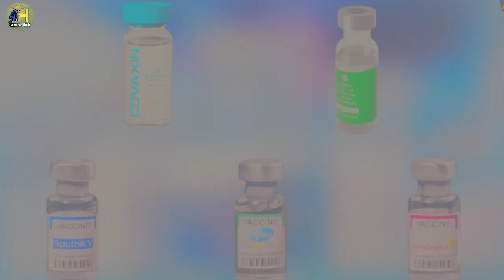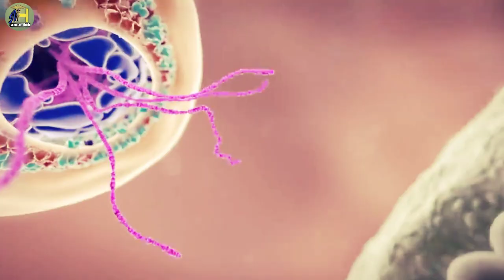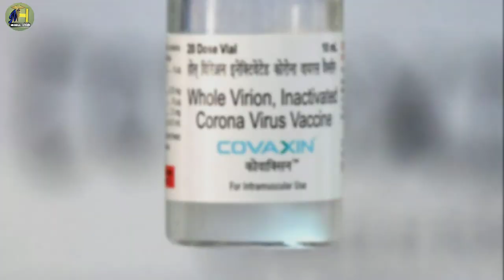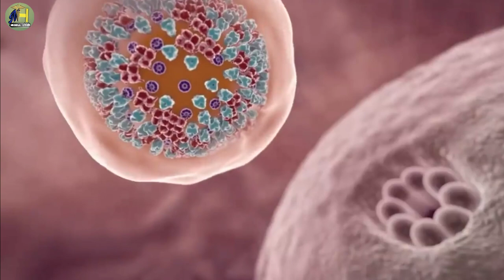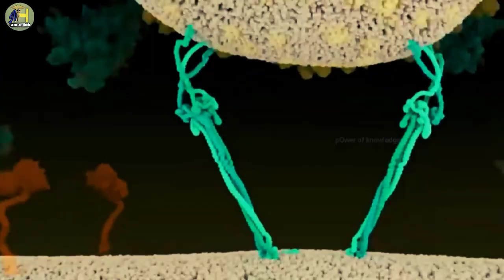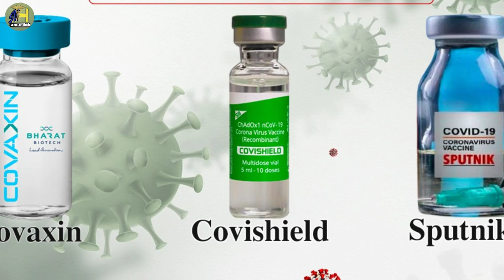Covaxin vs Covishield vs Sputnik V Vaccine | Which is the Best Covid19 Vaccine MediHEALTHhub 2021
Hello Friends,
Welcome to "MediHEALTHhub" channel.
In this video i have told that, types of vaccine  and their efficacy rate with side effects i.e deals about covaxin, covishield and sputnik-v and many more.
So, stay with this video an you will got your answer.

(HINDI) Meaning of Red Line on Medicines I Rx, NRx, XRx दवाओ के लेबल पर क्यों लिखा रहता है ? | 2020 MEDICALhub.

--[Hindi] हस्तमैथुन (Masturbation) की सच्चाई |

--[HINDI] Hospital में Plus का निशान क्यों होता है | Meaning Of Red Plus In Medical Or Hospital | 2020

--[HINDI] Hospital में Green/Blue रंग के कपडे क्यों ? |
Video footage to right owner

Music credits
1) YouTube library

Thanks for free image and video from
These awesome sites...
Which provide non-copyright video and images..